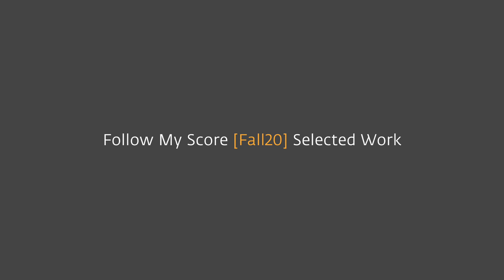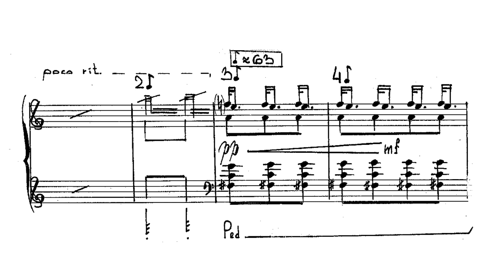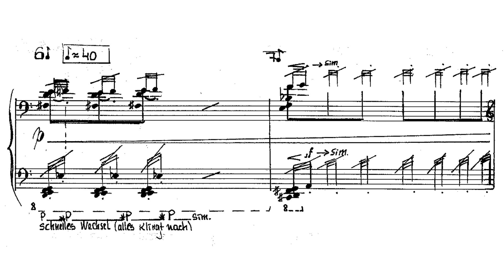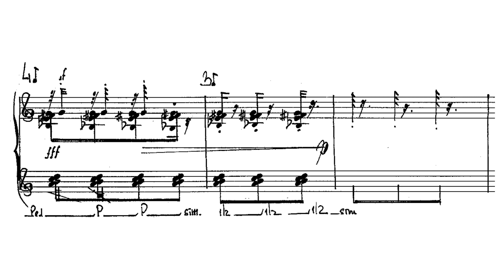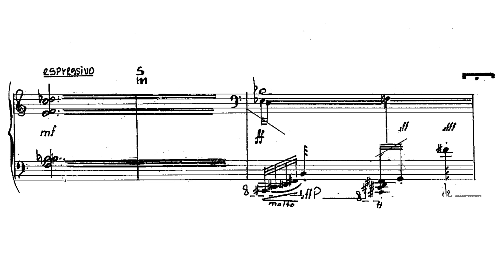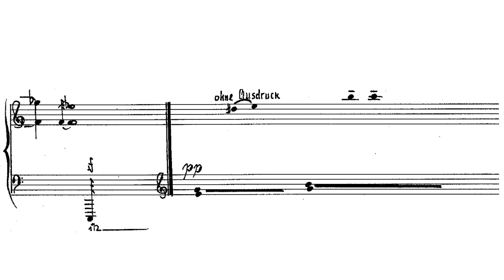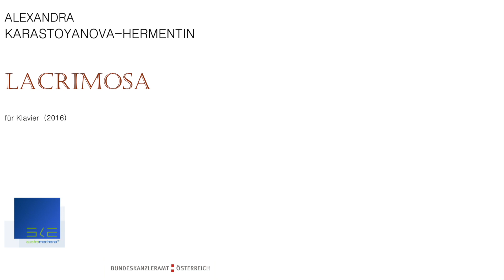Alexandra Karastoyanova-Hermentin — Lacrimosa [w/ score]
performed by Ines Simeonova
Lacrimosa by Alexandra Karastoyanova-Hermentin (2016)

First performance / Festival ppIANISSIMO 2017

uploaded with permission from Bulgarian National Radio (BNR)/ Radio Binar & Alexandra Karastoyanova-Hermentin on behalf of Ines Simeonova

00:00 Lacrimosa
07:14 Performance Notes

follow us for new videos and news!